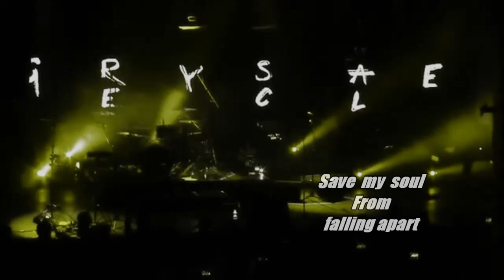Camouflage - Laughing ( ❤️ Live ❤️ )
How could I knew if it's real
When you came up to light?
My heart is easy to deal
I'm just a simple mind

I saw you laughing...

You took me just by surprise
I had no chance at all
You passed me out with a smile
And when I hit the floor
You said: go out of my way
Or I will blow your mind!
Sent me from heaven to hell
And left me stale behind

Cause I saw you laughing...

From falling apart
Sow a seed inside my heart
Like a song you start to sing
Turning winter into spring

When I see you laughing...

Destruct me with your eyes
Seduce me with your lies
I am happy to go blind...